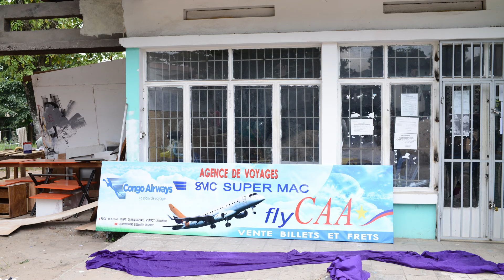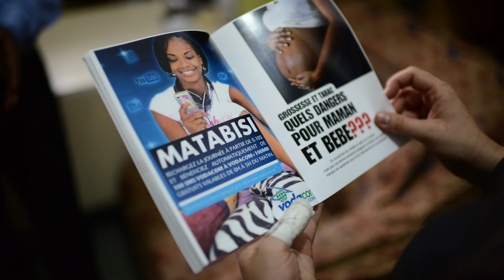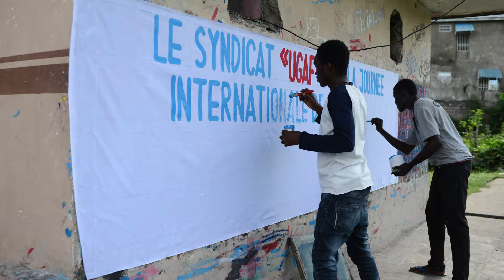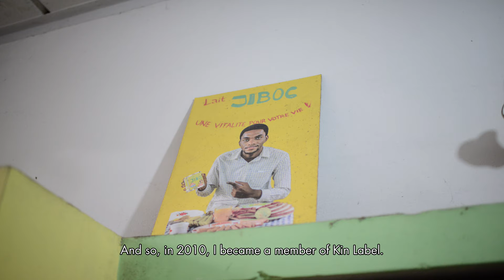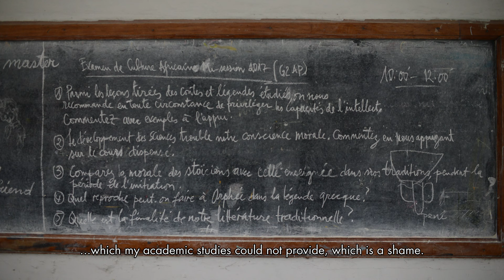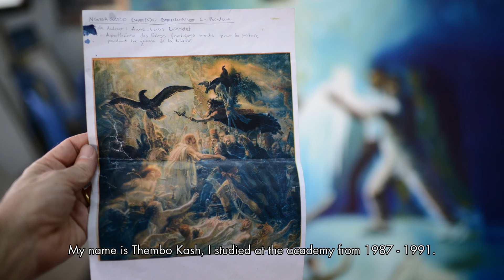Académie des Beaux-Arts - Art Academy Kinshasa EN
Legendary: The Academy of Fine Arts in Kinshasa
Personal view of the Academy of Fine Arts in Kinshasa, which is the central starting point for many contemporary artistic discourses in the Democratic Republic of Congo.